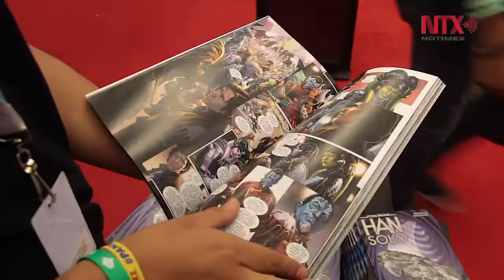Panini presenta sus ediciones más recientes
En el marco de la CONQUE 2018, celebrada en el estado de Querétaro, la Editorial Panini presentó sus más recientes trabajos